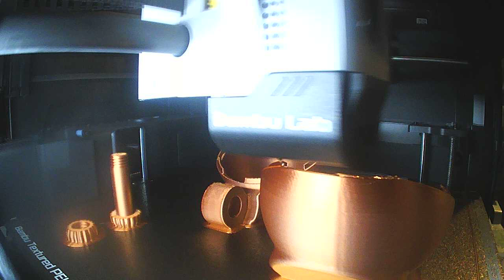3D Printing Timelapses, Snowball maker with Bambu Lab P1S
Printing with Bambu Lab P1S with Bambu filament copper 13300 PLA Silk 1.75mm Filament: Bed Temperature at 60°C and Nozzle at 215°C. You can find the file on this link: